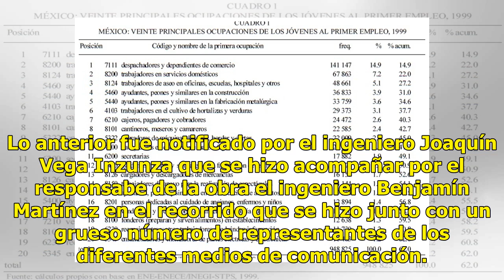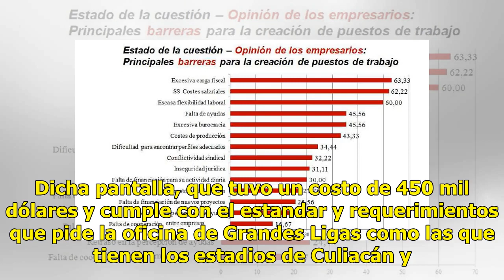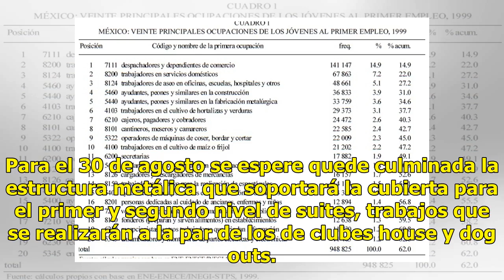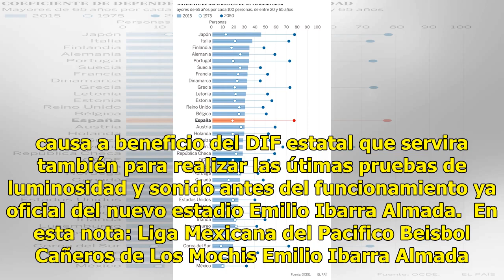Al 67 por ciento van los trabajos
Mejor panorama.    Confirmando el compromiso que se tiene de culminar la obra para la segunda semana del mes de septiembre, el presidente del Club Cañeros de Los Mochis dijo sentirse motivado por el avance de los trabajos de rehabilitación que se le hacen al estadio Emilio Ibarra Almada los cuales  ...